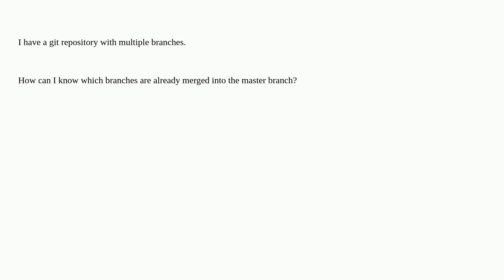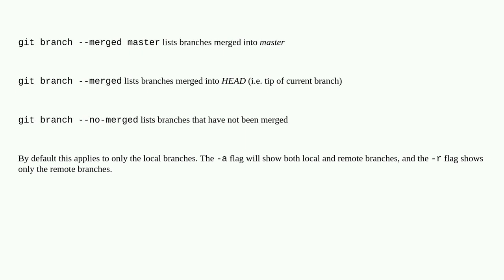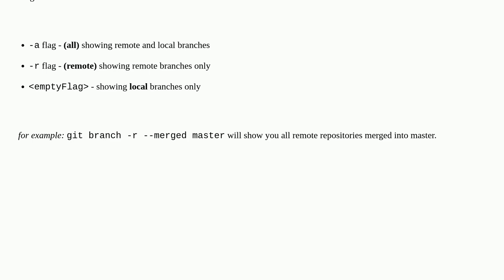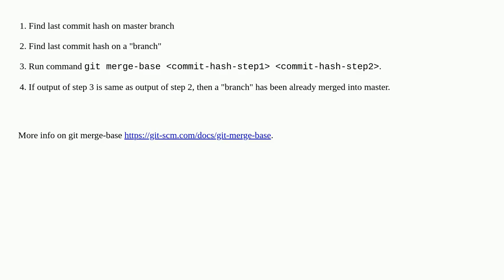How can I know if a branch has been already merged into master?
A special thanks goes out to the awesome community

  git